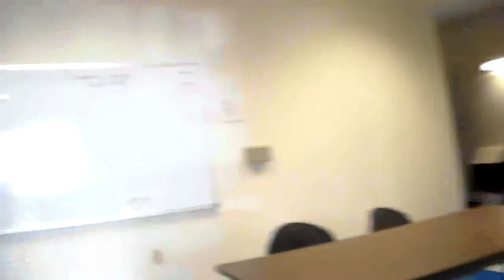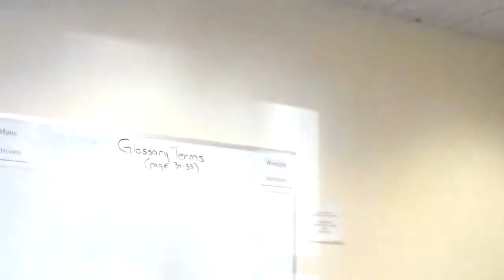TFC 2 18 2016 a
Tenderloin Futures Collaborative: Rescheduled meeting for February.   New meeting day: Third Thursday of month.  Opening and Presentation for relocation of business: Pandora to 50 Mason by Mark Rennie and Jeff Ng